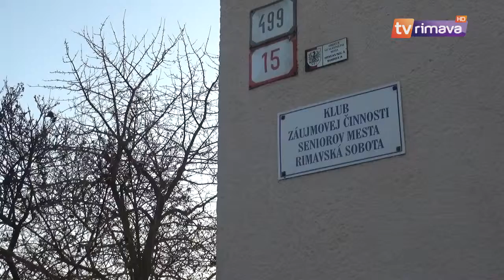Reportáž - Seniori tvorili